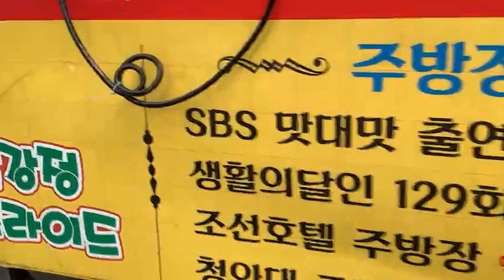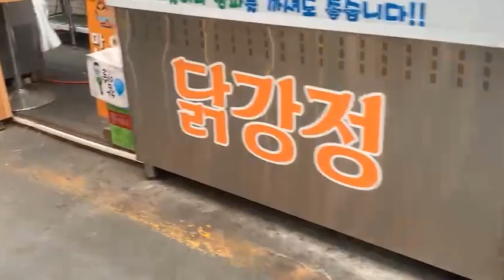단양 구경시장 닭강정 마늘강정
단양 구경시장 단양구경시장 닭강정 마늘강정